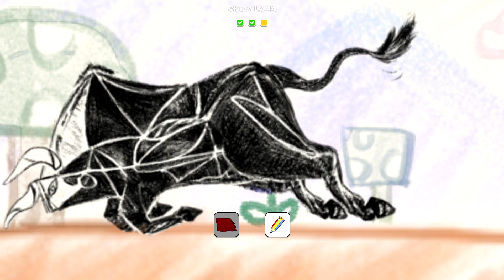Rescue Stor‪y Save My Girl - Noob Vs Pro Girl Rescue Game Level 41 - 50 Android Gameplay Walkthrough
.: Game Info :.
Rescue Story
By GamesUnion Technology Co.,Ltd

Do you believe in love at first sight? You choose your story.
She was in love at first sight and met a gangster in front of you. What choice would you make?
Where will your choice lead the story chapter?
make the decision!
Brain-opening, easy and fun adventure puzzle game, waiting for you to experience!

Make the right decision!
The game consists of plot chapters, and the development of each chapter will be up to you!
Is it a beautiful woman? Still be beaten up by the beauty?
Please make the right decision!